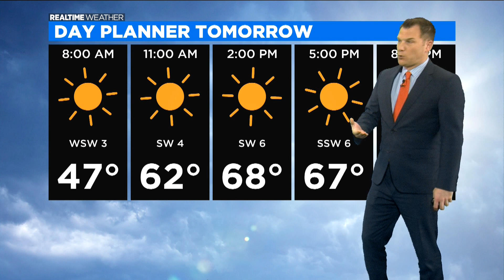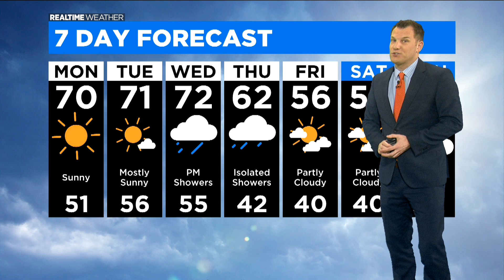Chicago Weather: 70s To Return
CBS 2 Meteorologist Robb Ellis has your 5:30 p.m. RealTime Weather forecast for Sunday, Oct. 17, 2021.